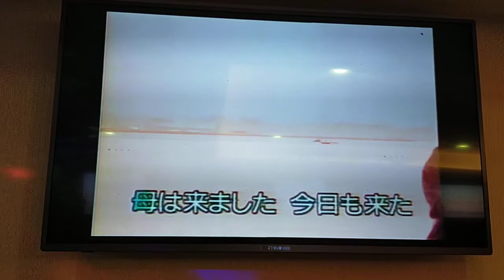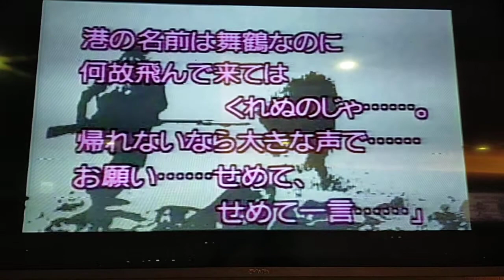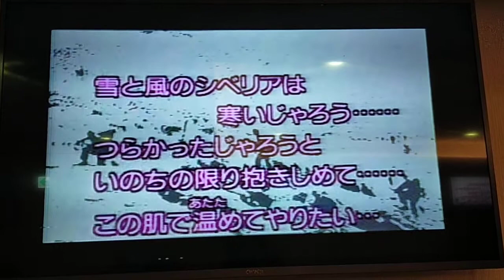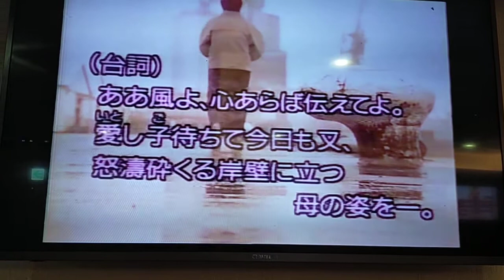呂先生翻唱 岸壁の母 志明一族 演歌秀 美加樂錄影